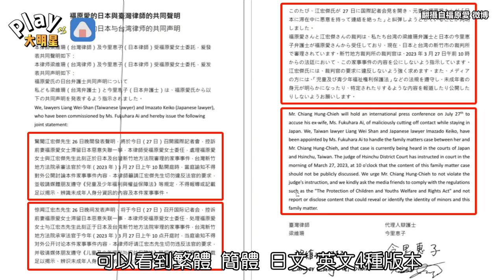江宏傑殺到東京「婚禮地」開戰前妻 福原愛急發4語聲明「籲一事」曝官司進度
江宏傑 福原愛 雖然已經離婚2年
但兩位的糾紛未完
這次小傑不忍了
預計在台灣時間今（27）日下午2點
在東京開國際記者會
控訴前妻的一切惡劣行徑
消息曝光後引發外界譁然
對此福原愛也在27日凌晨
緊急發布208字的聲明